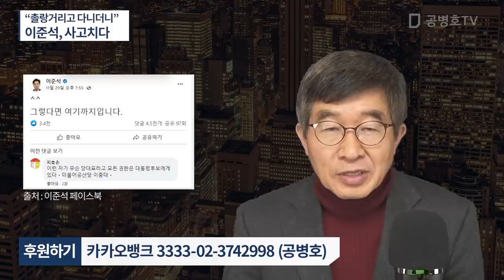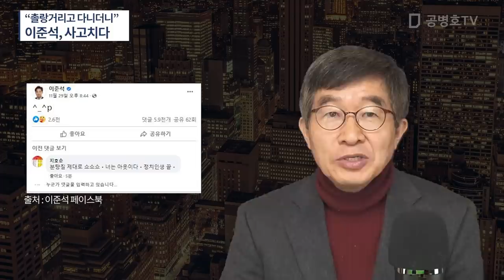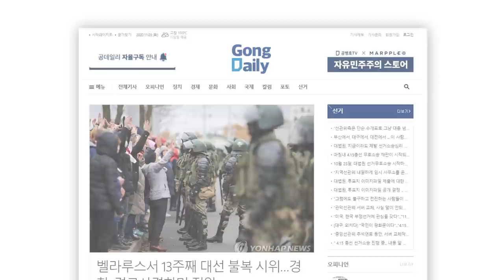촐랑촐랑대면서 이리 저리 다니더니 / 결국 이준석, 사고를 치고 말았다 / 취중 행보 문제가 되다 [공병호TV]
Bitcoin : 3MTW849AkP2ftLeSK2teZHMmzLu7Z83s9U